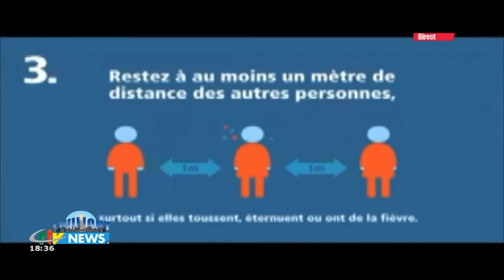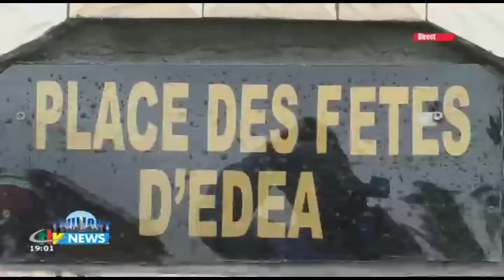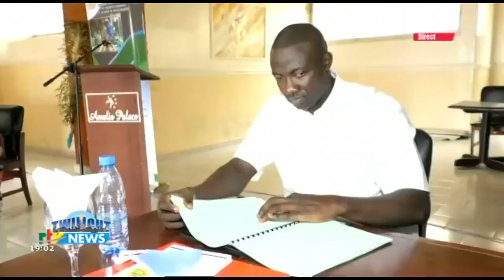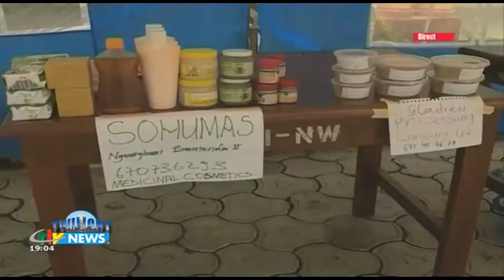CRTV - TWILIGHT - (LIONS 90' : RÉACTION NDIP AKEM - MINESUP : UNIVERSITÉ/NGAOUNDÉRÉ) - 27 Août 2020